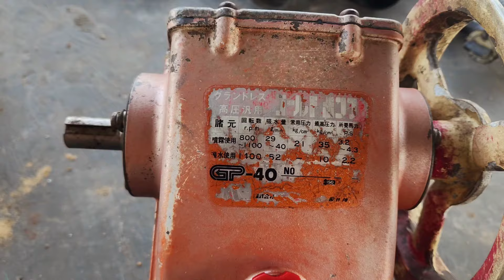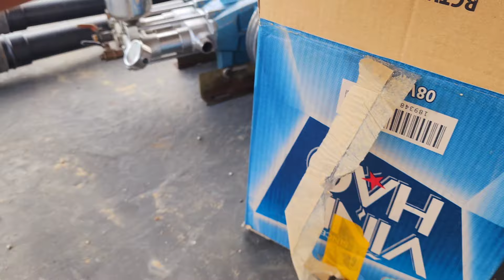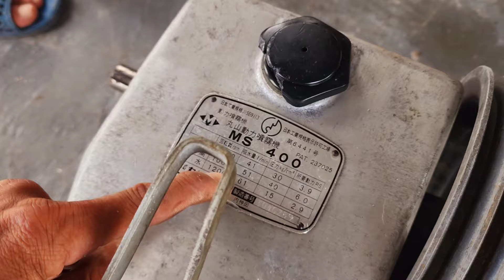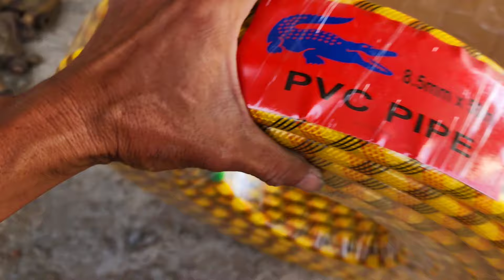4/9 xả kho phụ tùng máy cắt cỏ máy sạ lúa máy phun thuốc máy bơm nước 037 764 4634 ship toàn quốc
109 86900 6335 ngân hàng Vietinbank chủ tài khoản Nguyễn Đình Thiện